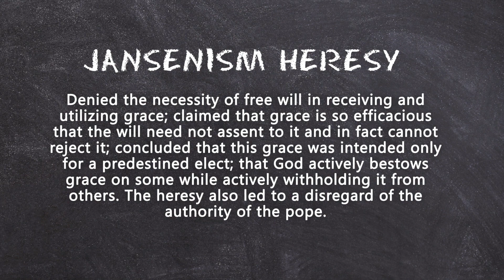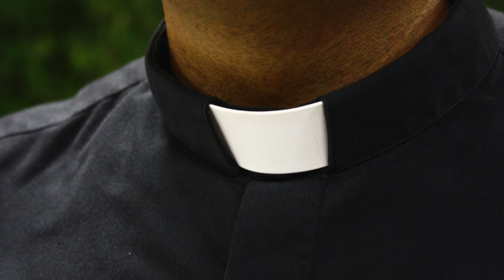St Alphonsus Liguori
This great Saint and Doctor of the Church, is the Patron Saint of Confessors and had a deep devotion to our Blessed Mother. There is much we can learn from this Saint to help us to secure our Salvation.

St. Alphonsus Liguori - Pray for us

Quid Verum
FNB
Cheque Acc
Durban North Branch